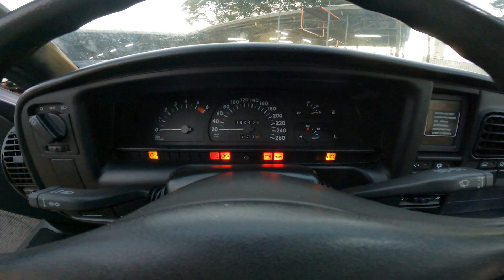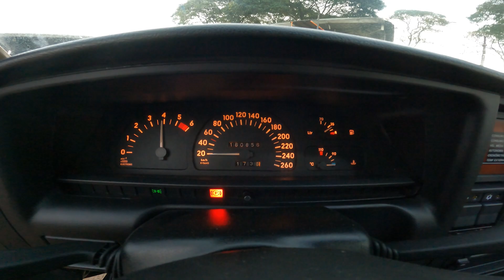(VENDIDO) OMEGA SUPREMA GLS 1996